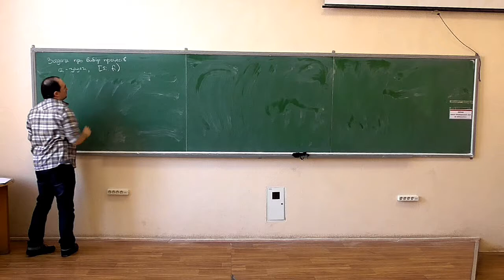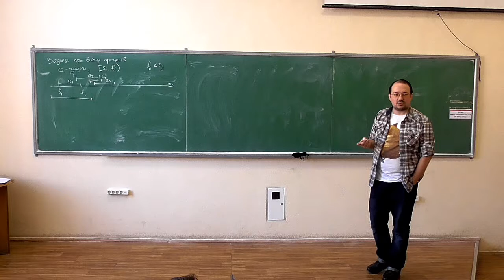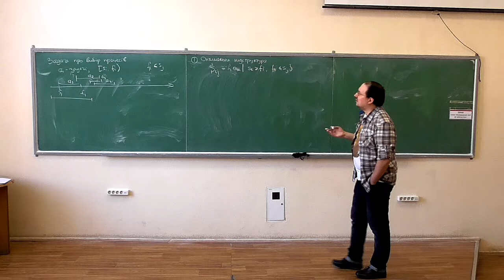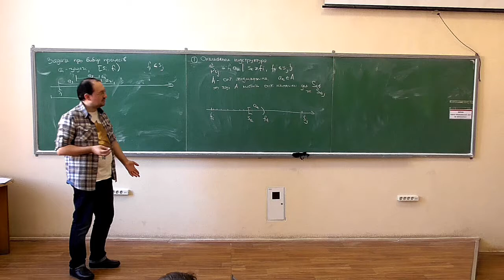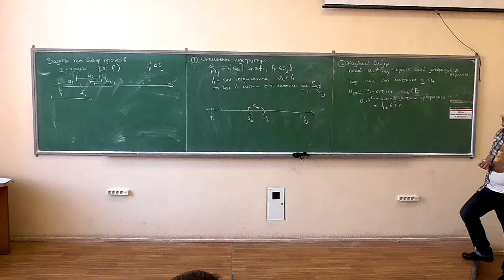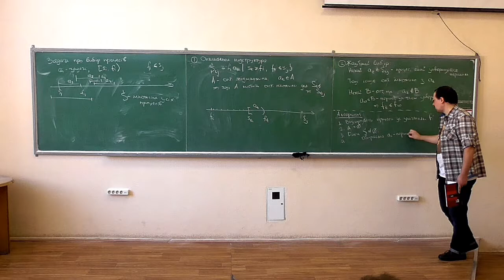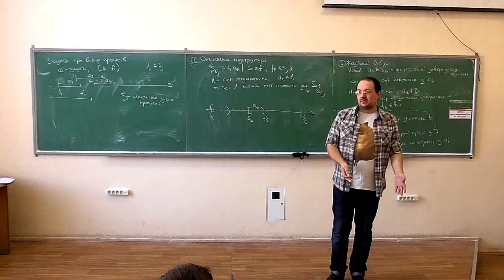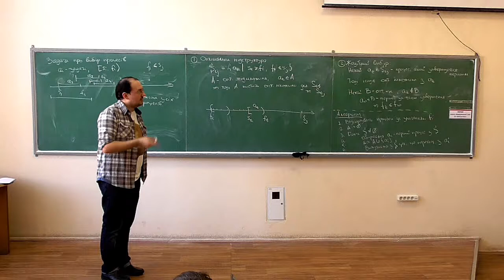Основи аналізу алгоритмів, лекція 10-2: задача планування процесів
Розглянуто такі питання:
-- задача планування процесів та жадібний алгоритм її розв'язку.